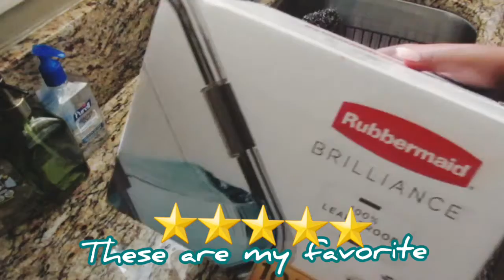DISH WASHING MOTIVATION | DISINFECTING NEW RUBBERMAID FOOD CONTAINERS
WASHING DISHES MOTIVATION | DISINFECTING NEW RUBBERMAID FOOD CONTAINERS